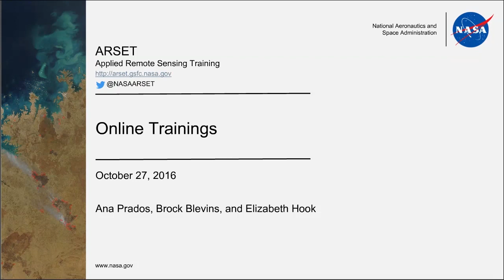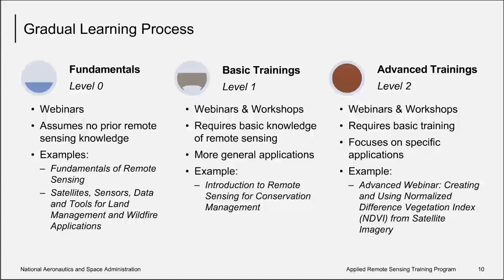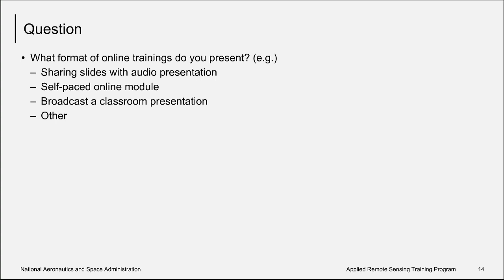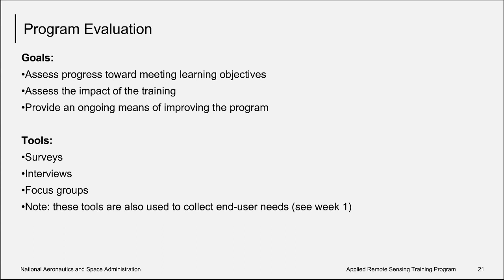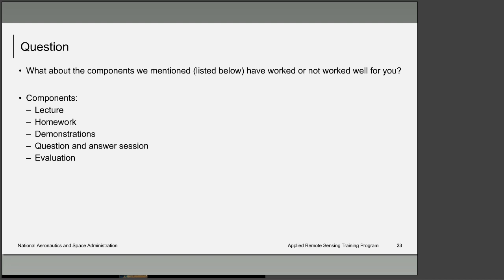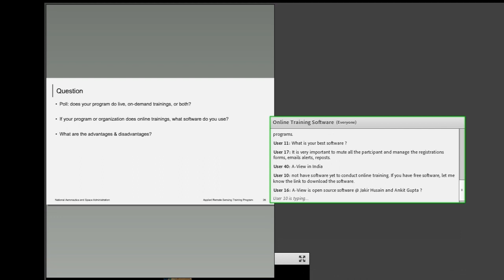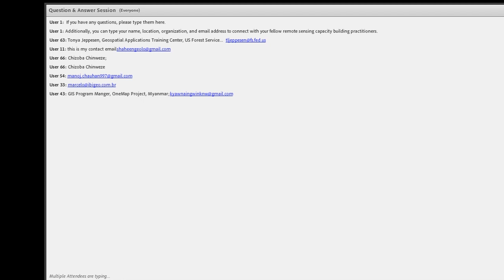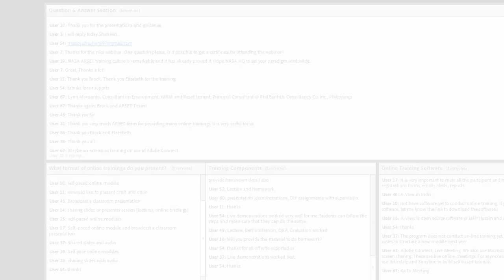NASA ARSET:Online Training, Part 3/3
Remote Sensing Training: Methods & Best Practices

Online Training

How to develop online trainings, including training levels (introductory to advanced), designing online presentations, developing assignments and exercises, software, and timelines.